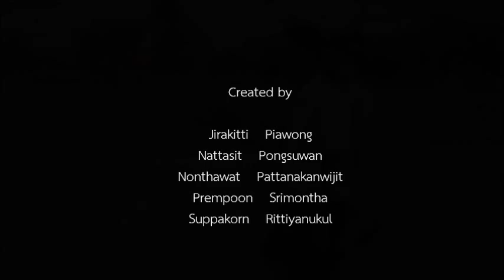Sufficiency Economy (2014) - Movie